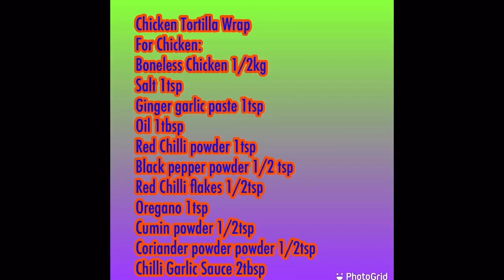Unique Style Chicken Tortilla Wrap | Tiktok Viral Tortilla Wrap Hack